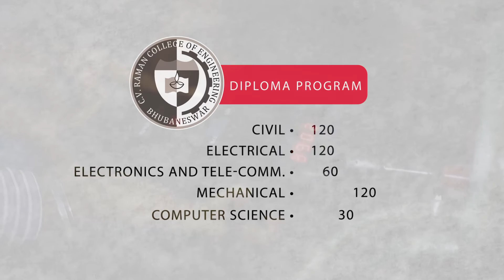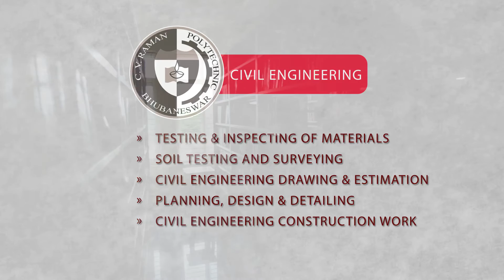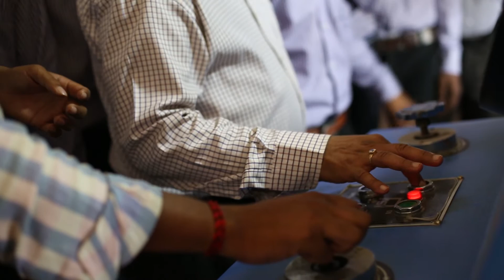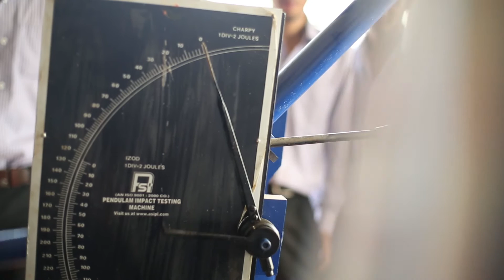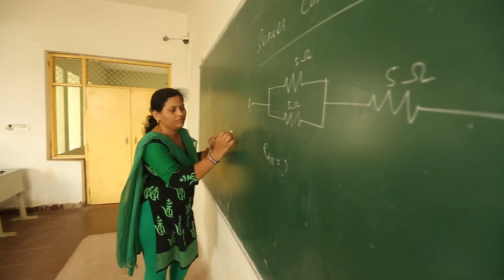CV Raman Polytechnic - Profile